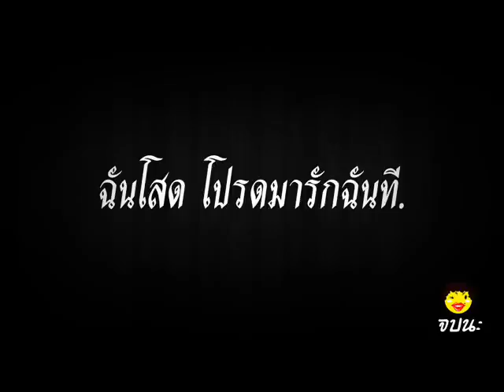ฉันโสดโปรดมารักฉันที : มหาหิงค์ 【OFFICIAL MV】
ฉันโสดโปรดมารักฉันที : มหาหิงค์[Audio] ซิงเกิ้ลแรกจาก วง มหาหิงค์ สำหรับคน " โสด "
คำร้อง/ทำนอง เอ มหาหิงค์
เรียบเรียง ต้อม มหาหิงค์